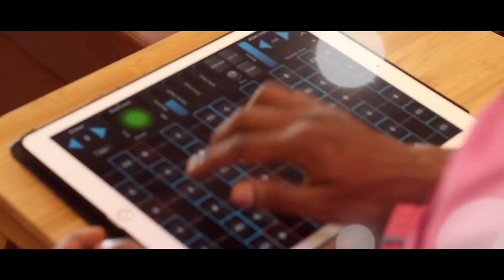Kannana kanne cover song | Anoop Kovalam | Viswasam | D Imman | RS MEDIA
AnoopKovalam